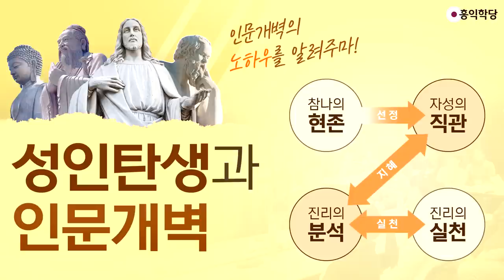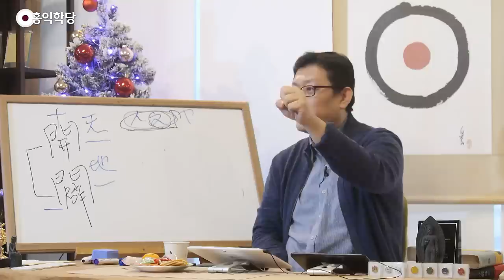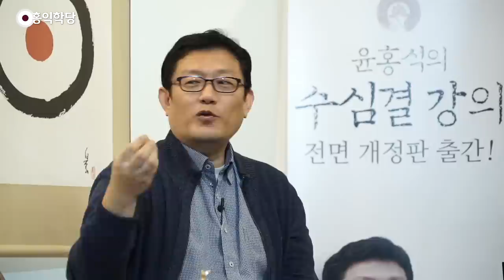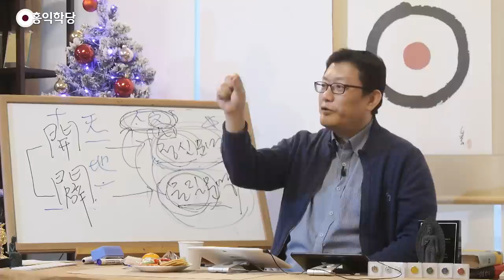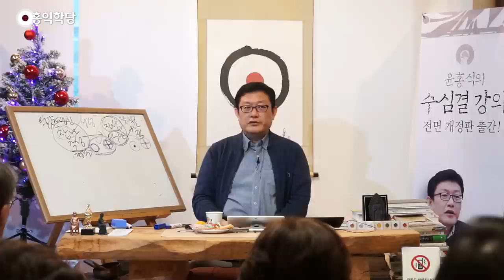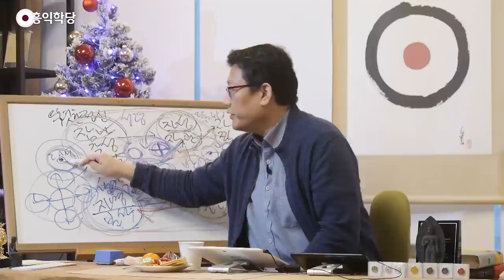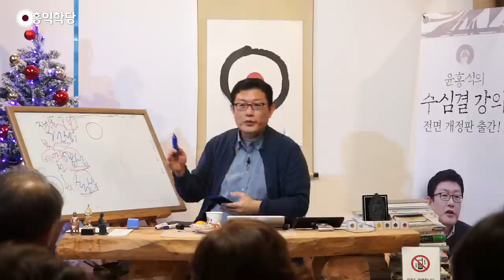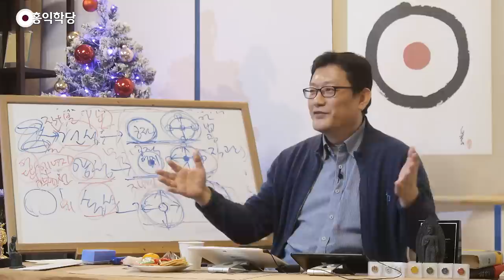[홍익학당] 성인 탄생과 인문개벽(191225)_A886